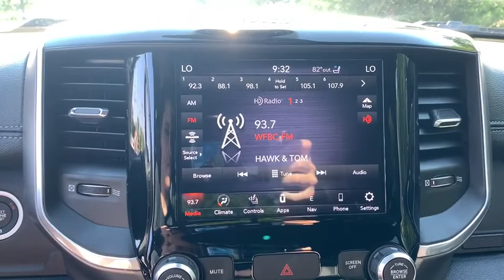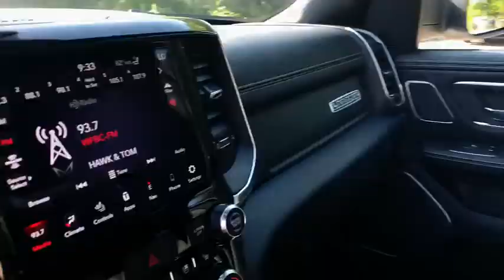2020 Ram 1500 Shelby, Gastonia, Charlotte, Forest City, NC R1938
New 2020 Ram 1500 available in Shelby, North Carolina at Marburger CDJR. Servicing the Gastonia, Charlotte, Forest City, NC area.

Marburger CDJR
1310 E. Dixon Blvd

Bright White Clearcoat 4WD 8-Speed Automatic HEMI 5.7L V8 Multi Displacement VVT eTorquebrbrRecent Arrival!brbrbr2020 Ram 1500 Laramie Price includes: $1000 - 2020 National Retail Consumer Cash 20CL1. Exp. 06/30/2020 $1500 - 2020 Retail Bonus Cash 20CLA1. Exp. 06/30/2020 $500 - Chrysler Capital 2020 Bonus Cash 20CL5. Exp. 06/30/2020